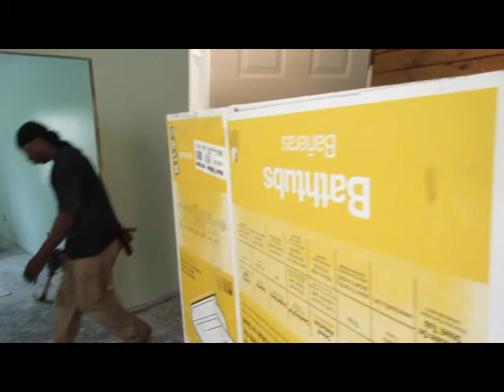Mississippi: House at Seminary - Phase 4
Ongoing video of my dad's house in Seminary that he is basically building on his own...this time accompanied by Stephen Stills